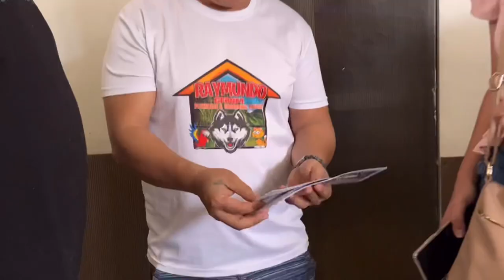Snowinter meet His Furparents/ Raymundo Gfarm.Tv